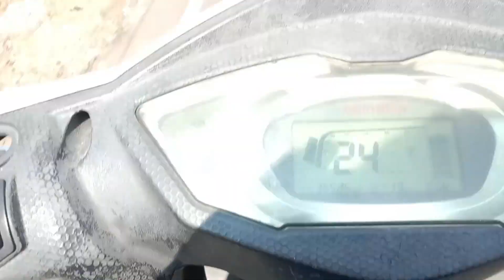ID-75 PRIME LOCATION,PLOTS FOR SALES@MICRO MARBEL NAGAR,PUZHAL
For more property promoting buying and selling contact Junaid 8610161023